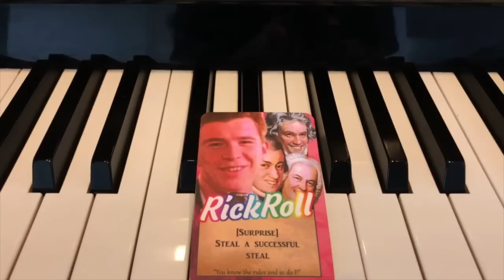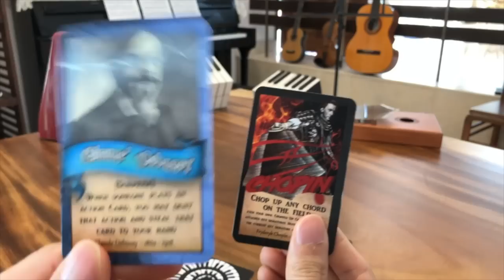Preview of Lord of the Chords: The Geekiest, Punniest Music Theory Card Game In The World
Coming to Kickstarter 12th February 2019! Pliszt Bach Us so we can bring you More-zart of this game. Major fun | Augmented knowledge